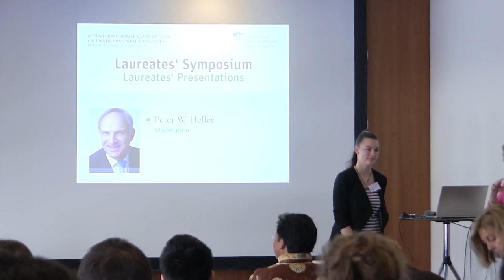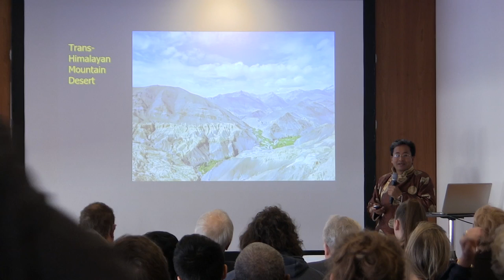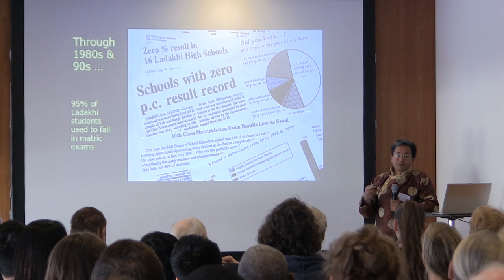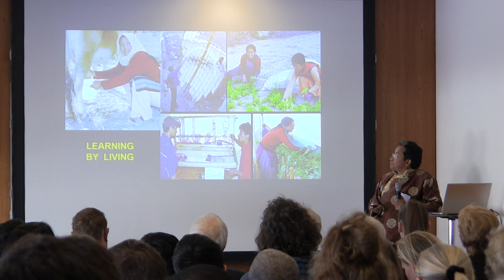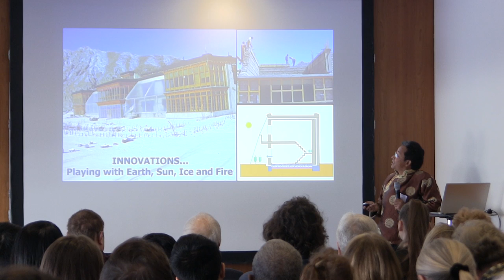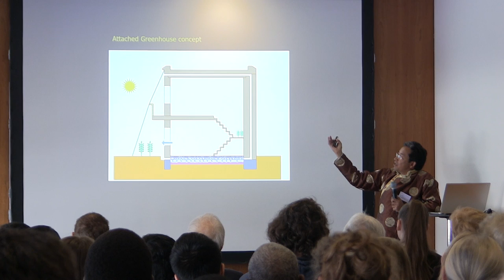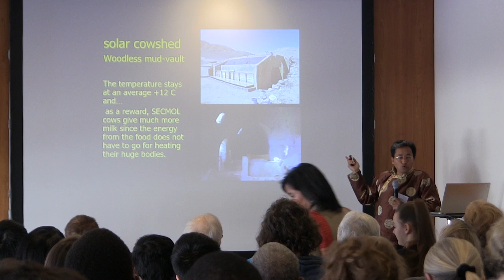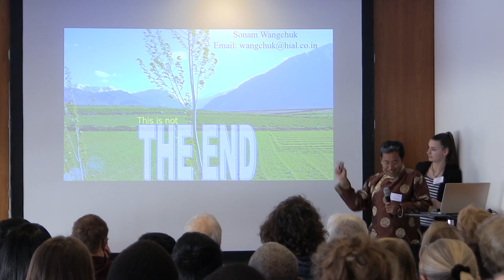Himalayan Institute of Alternatives - Sonam Wangchuk, India (ICEL 2017) Symposium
Laureates' Presentations, Panel 2
Symposium of Sonam Wangchuk
from the "Himalayan Institute of Alternatives" located in India
The 6th International Convention of Environmental Laureates in Freiburg, Germany
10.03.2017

A platform for environmental prizewinners
The International Convention of Environmental Laureates is the European Environment Foundation’s flagship event. Held annually, the Convention brings together some 100 winners of environmental awards and prizes from around the world to connect and collaborate.  Since its launch in 2012, the Convention has been further developed and refined to optimize the exchange of ideas and experience and to respond to the needs and wishes of the participants.
ICEL provides a unique opportunity for participants to connect and interact with individuals across multiple sectors including biodiversity, climate protection, conservation, environmental law and human rights, sustainable energy access.
The European Environment Foundation - EEF aims to promote dialogue between all disciplines of sustainable policy. It gives impulses and stimulates a policy-facilitating, confidence-building, communication-promoting and exploratory exchange in Europe and worldwide.

The starting point of the international orientation is the certainty that all sustainable policy must be transnational in order to be effective.

Special attention is given to the promotion and support of outstanding environmental leaders, opinion leaders, and to raising awareness among young people.

With the International Convention of Environmental Laureates - ICEL and the online platform EnviroNetwork.eu, which are both carried out with the support of the City of Freiburg and the FWTM GmbH & Co. KG, the EEF convenes winners of leading international environmental awards to allow them to share and exchange experience, ideas and innovative solutions for the world's most pressing challenges.

The foundation advises cities, institutions and companies and provides them with its worldwide network of experts in various disciplines of sustainable policy, sustainable economics and institutional work as consultants.

The EEF was founded in 2011 as a non-profit foundation under Swiss law. It is domiciled in Basel/Switzerland.